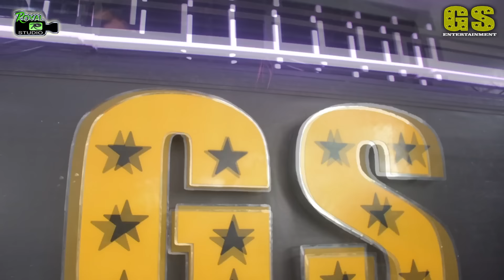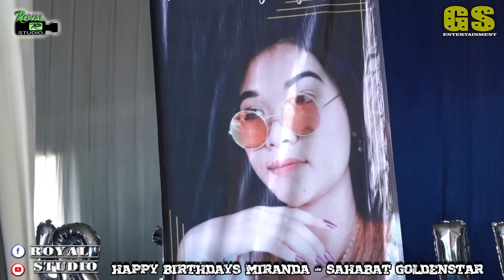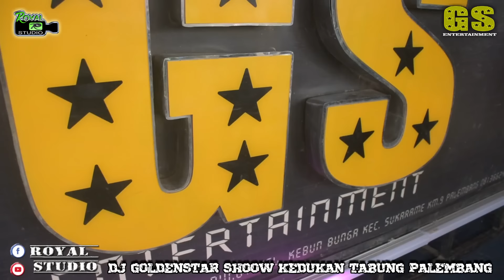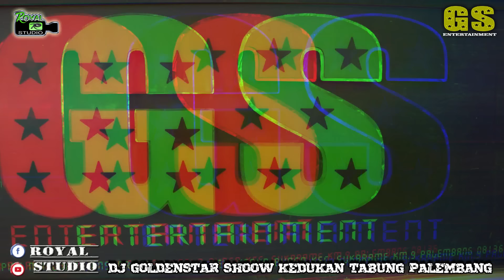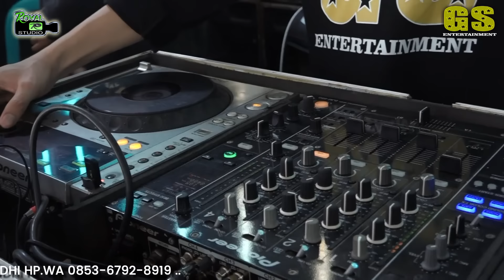DJ GOLDENSTAR Specail Houes Birhhdays Party MIRANDA .. 😎 Shoow Kedukan Tangga Buntung Palembang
Happy Birhdays MIRANDA
Special Party GS Entertianment

OT Goldenstar With Royal Studio
Shoow Lr.Kedukan 2
Tangga Buntung Palembang
Minggu 08 Janari 2023